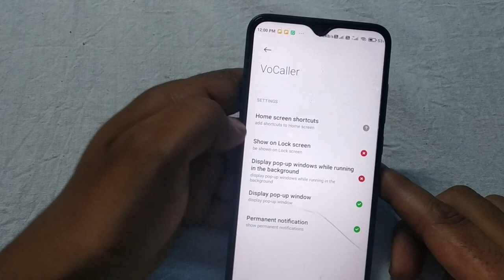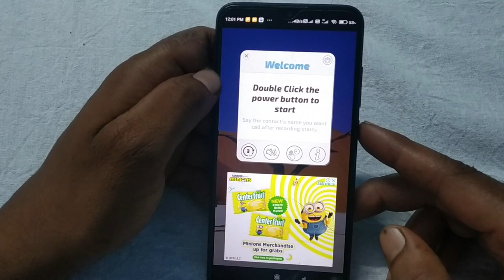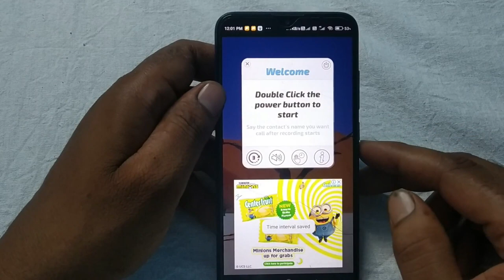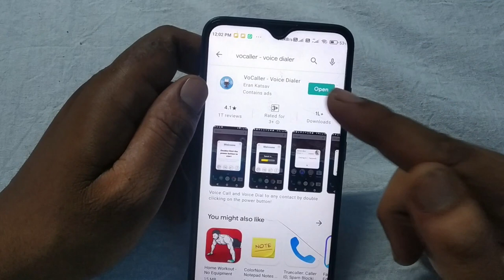call karne karne ki secret setting | call ended problem on android | call forwarding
hello dosto aaj ki is video me main apko batane wala hun call karne se pahle ki setting ke bare me. g han dosto aap jabh call karte ho to uske pahle ye vali setting ko on karlo ye setting samne wale ki pole khol ke rakh degi. chalo dosto milte hain video me. thank you very much dosto.